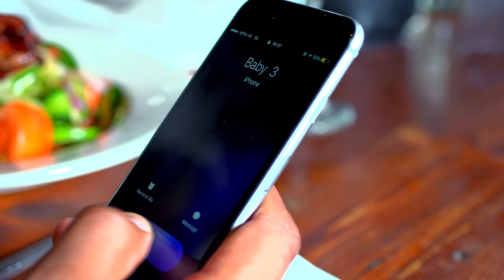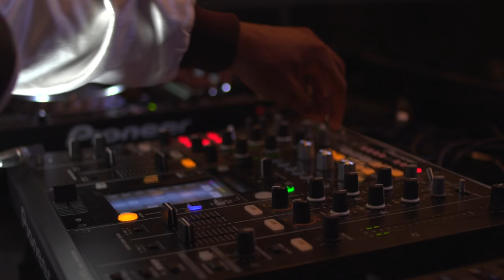The Rhythm Sessions feat. Portia Monique - Cure (Official Music Video HD)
Follow @RhythmSessions on both twitter/instagram and LIKE our Facebook: The Rhythm Sessions

Music video by The Rhythm Sessions feat. Portia Monique performing Cure. (C) The Rhythm Imprints (Pty) Ltd